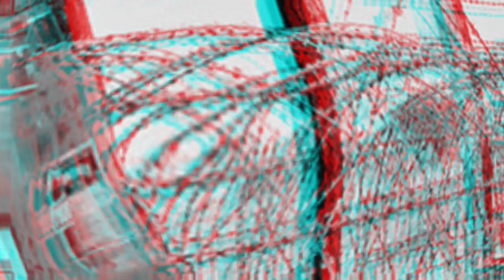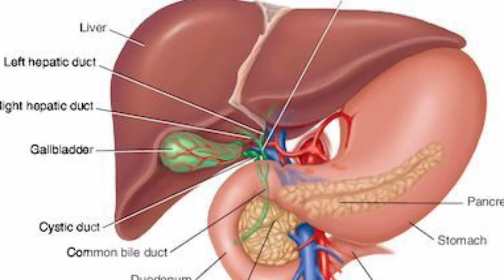Train ke piche x ka nishan kyon laga rahata hai | Padhai karte time nind aaye to kya karen | facts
Train ke piche x ka nishan kyon laga rahata hai | Padhai karte time nind aaye to kya karen
Train के पीछे X क्यों बना होता है | पढ़ाई करते समय नींद क्यों आती है | 5 amazing facts in hindi#facts

⏹️दुनिया के 5 अनोखे तथ्य जो आपने कभी नहीं देखे होंगे
⏹️दुनिया के 5 अनोखे तथ्य जो आपको नहीं पता होंगे
⏹️दुनिया के 5 अनोखे तथ्य जो आपको जानने के लिए तैयार नहीं थे
⏹️दुनिया के 5 अनोखे तथ्य जो आपको चौंका देंगे
⏹️दुनिया के 5 अनोखे तथ्य जो आपको अविश्वसनीय लगेंगे .

ट्रेन के पीछे x क्यों लिखा रहता है
ट्रेन के पीछे एक्स क्यों लिखा होता है
ट्रेन के पीछे एक्स का निशान क्यों होता है
ट्रेन के पीछे एक्स क्यों बना होता है
ट्रेन के पीछे एक्स क्यों होता है
ट्रेन के पीछे क्रॉस का निशान क्यों होता है
ट्रेन के पीछे एक्स क्यों लिखा रहता है।
train ke piche x ka matlab
train ke piche x kyu bana hota hai
train ke piche x ka nishan kyon hota hai
train ke piche x kyon hota hai
train ke piche cross ka nishan kyon hota hai
train ke piche x kyu hota hai
train ke piche x kyon banaa rahata hai
train ke piche x kyon rahata hai
train ke piche x ka matlab kya hota hai
train ke piche x kyon likha jata hai

KHERI FACTS :- This channel is all about facts and motivation.

1) This video has no negative impact on the original works (It would actually be positive for them)
2)This video is also for teaching purposes.
3) It is not transformative in nature.
4)I only used bits and pieces of videos to get the point across where necessary. 5) Some images are also used just for giving the clearance about the topic to the viewers.

NAVNEET MISHRA

Lakhimpur Kheri Uttar Pradesh